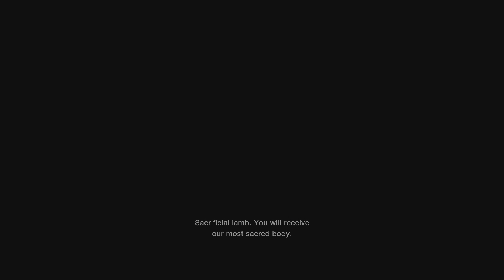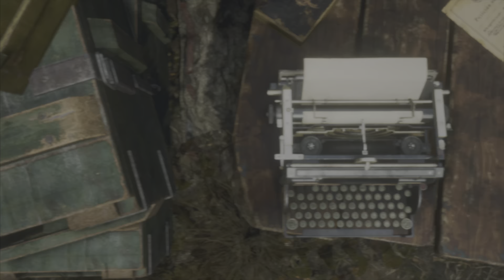Resident Evil 4 Remake 'Chapter 2' Walkthrough [no commentary] meeting the mayor.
Welcome back to our playthrough of the Resident Evil 4 remake! In chapter 2, the action picks up right where we left off as Leon continues his mission to rescue Ashley from the clutches of the sinister Los Illuminados cult.

As Leon makes his way deeper into the village, he discovers a hidden underground passage that leads him to a mysterious church. Inside, he encounters more dangerous cultists and grotesque creatures, including a terrifying giant known as El Gigante.

With his wits and weapons, Leon must fight his way through this deadly maze of corridors and chambers, solving puzzles and uncovering secrets along the way. But he's not alone - Ashley has also been taken to the church, and it's up to Leon to rescue her before it's too late.

Chapter 2 of the Resident Evil 4 remake delivers all the thrills and chills that fans of the original game have come to expect, while also adding new twists and surprises to keep things fresh and exciting. Join us as we delve deeper into the mysteries of Los Illuminados and the dark forces at work in this remote Spanish village.